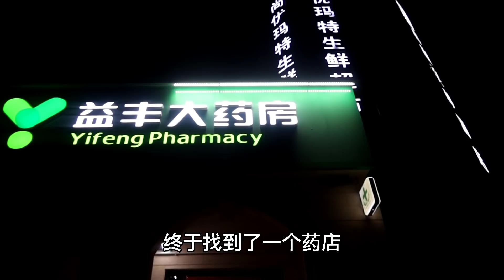老公晚上突然發燒，婷妹着急到處找醫生，聽了醫生一翻話，安心了【婷妹要努力】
老公突然生病發燒，婷妹嚇得連忙到處找醫生，還好是虛驚一場